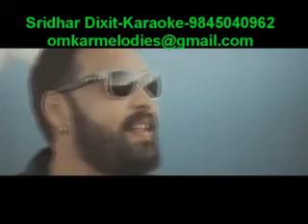Crimanal_Tu Mile Dil Khile Karaoke_Anoop Sankar-Ramu Raj-Version-Karaoke_Akkineni Nagarjuna_Karaoke